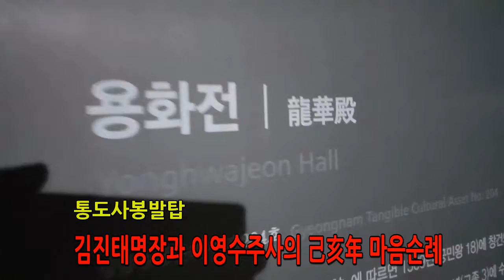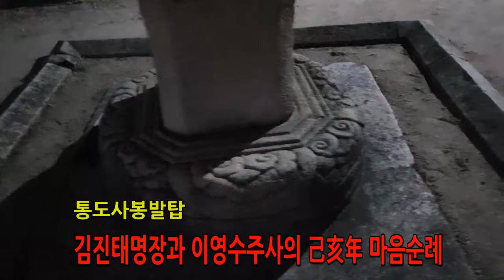새해맞이 통도사 봉발탑"을 찾아뵙고 왔습니다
대한민국(大韓民國 ) ..
다비문화, 장례문화, 묘지문화, 풍수문화"등 상장풍속(喪葬風俗)을 소개합니다.